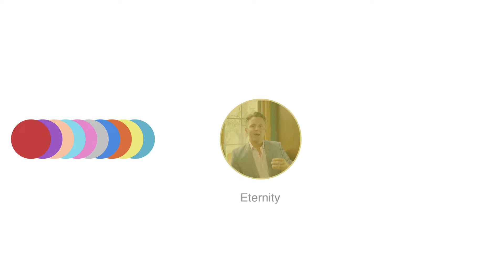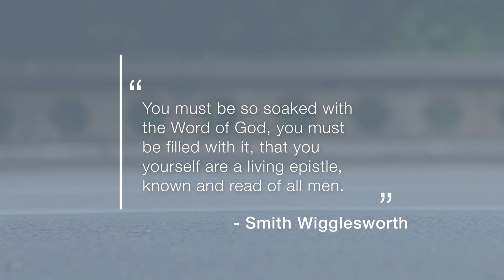7 DAYS TO A FRESH START - Creating an appetite for God's Word (day 6 cont')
In this video, discover 4 ways you can create an appetite for God's Word and how to hide God's Word in your heart and

Do you long for God's Word? Do you delight in God's Word? Do you meditate on God's Word?

What your heart delights in will guide your life. In this short video, you will discover the importance of gaining an appetite for God's Word.
0:00​ - intro
0:18​ - Day 6 continued
0:29​ - 4 Ways to get into God's Word
1:03​ - 1. Read and listen to God's Word
1:53​ - 2. Memorize God's Word
2:34​ - 3. Meditate on God's Word
3:06​ - 4. Study God's Word